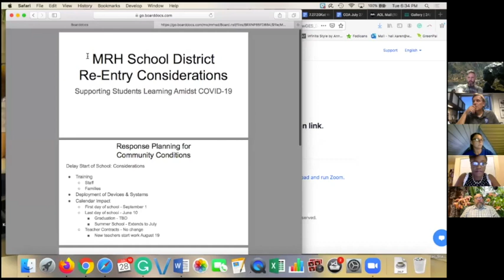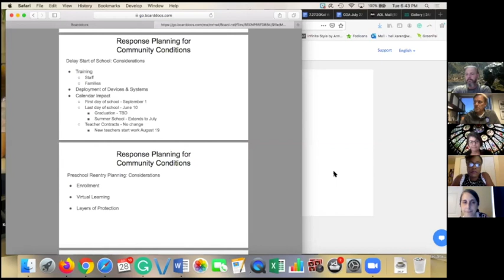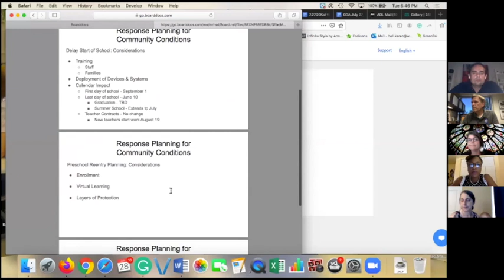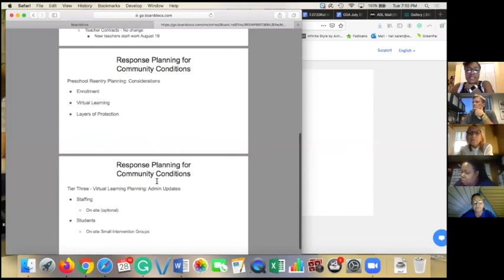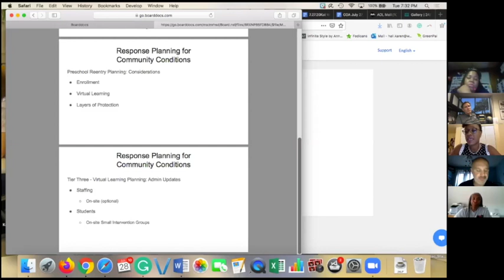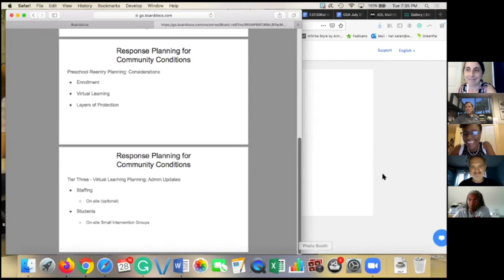MRH Board of Education work session, July 28, 2020